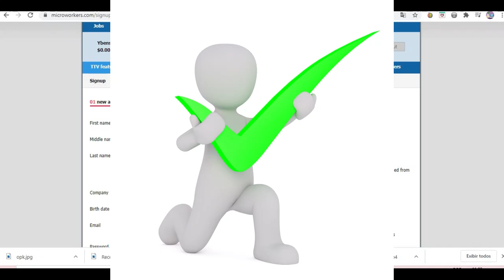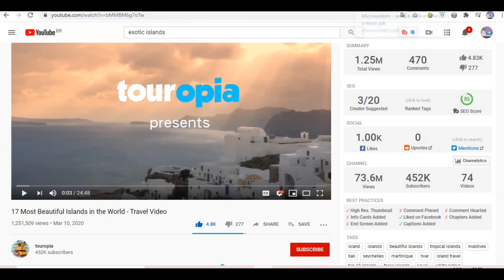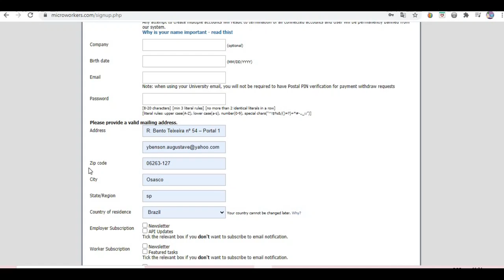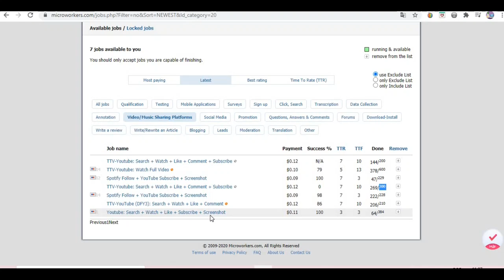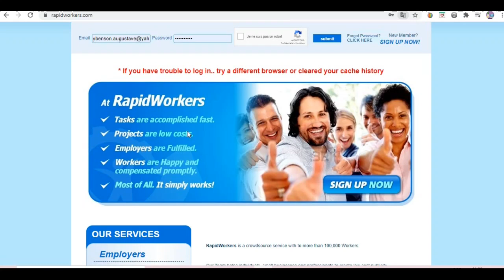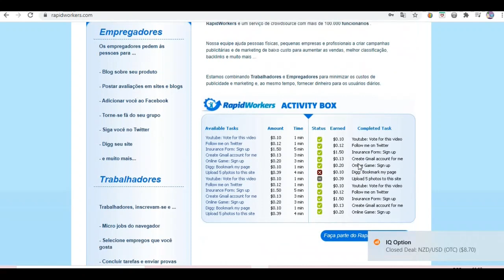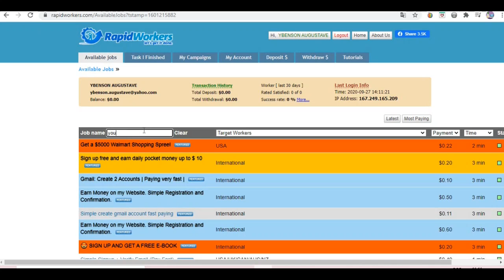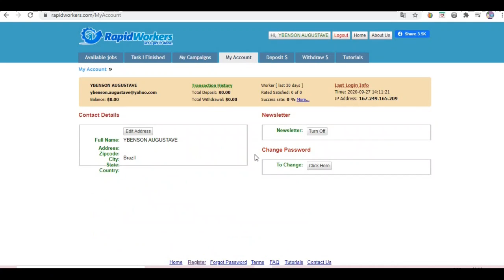Seja pago $48 por hora para curtir videos | método para ganhar dinheiro na internet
Receba $48 por hora para curtir videos novo método para ganhar dinheiro na internet

INICIAR! 🚀💪

ganhar dinheiro na internet
ganhar dinheiro
dinheiro fácil
como ganha bitcoin de graça 2020
como ganha bitcoin no celular 2020
jogo para ganhar dinheiro rapido
jogo que dar muito dinheiro 2020
app para ganhar dinheiro
aplicação para ganhar dinheiro
ganhar dinheiro assistindo a anúncios
Receba $48 por hora para curtir videos,
método para ganhar dinheiro na internet
dinheiro rápido
Ganhar dinheiro
Google,
Iqoption,
Olyntrade,
playnegocios,
ExpertOption,
seja pago para curtir vídeos do youtube,
seja pago para receber e-mails,seja pago por e-mail,ganhe dinheiro online,ganhe dinheiro por e-mail,ganhe dinheiro online depósitos paypal,dinheiro paypal grátis,dinheiro fácil do paypal,ganhe dinheiro online gratuitamente,seja pago por e-mail você recebe,maneira fácil de ganhar dinheiro online,trabalhar em casa,melhor maneira de ganhar dinheiro online,playnegocios,

Ybenson Augustave